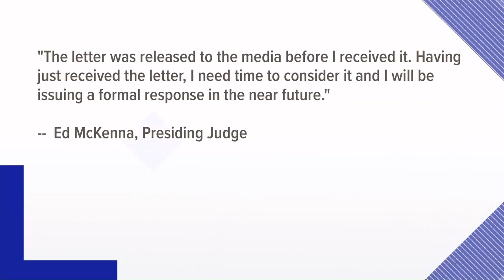Municipal judge accused of violating ethics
Seattle's city attorney and top public defender are accusing a municipal court judge of violating judicial ethics.